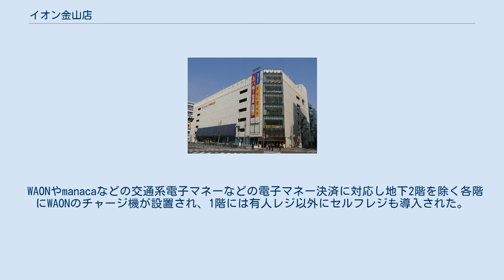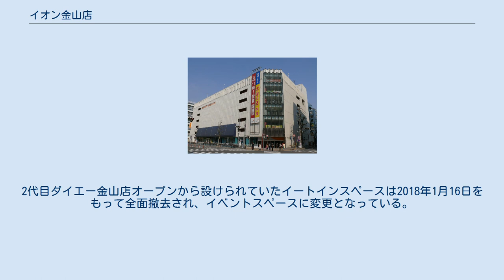イオン金山店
金山_(名古屋市)
イオン金山店の位置 イオン金山店（イオンかなやまてん）は、愛知県名古屋市中区金山一丁目にあるイオンリテール株式会社が運営する大型商業施設（ショッピングセンター）である。
旧ダイエー時代の店番号は0762。
 金山駅前に存在する。
 ダイエー旧店舗時代の正面入り口 地上6階・地下1階で地下2階にはラーメンのスガキヤのみが入店しているという比較的珍しい構造でもあった。
開業当初は、金山ショッパーズプラザが名称だったが、左記の名称は公式には使われずダイエー金山店の名称を表向きは前面に出していた。
 店舗老朽化に伴う改築のため、2012年9月30日で閉店した。
 2代目ダイエー金山店の正面入り口。
2014年6月27日撮影 当初の予定では、建設は2013年5月、竣工は2014年6月、オープンは同年6月を予定していたが、2014年7月3日にリニューアルオープンした。
建物は、地上3階・地下2階建てで鉄骨鉄筋コンクリート構造・鉄骨構造。
逆打ち工法が採用され、特に地下の工事では苦戦を強いられたとされる。
 全国で初めてビジネスマン向けの売り場である「BIZ.COM（ビズ・コム）」を導入。
地下1階は旧店舗時代の約2.8倍（1500品目）になる大規模なものとなり、いわゆる中食分野の強化を図っている。
正面入り口そばにはイートインスペースが用意されている。
なお、1階と地下1階の商品に関してはどちらのレジでも精算可能になっている。
 WAONやmanacaなどの交通系電子マネーなどの電子マネー決済に対応し地下2階を除く各階にWAONのチャージ機が設置され、1階には有人レジ以外にセルフレジも導入された。
なお、端末機はNEC製の『かざっぴ』が用いられた。
 ネットスーパーは2014年7月25日に導入された。
11月には日用品の一部が地下1階の食料品売り場で購入できるようになるなどのリニューアルを行っている。
 2015年9月1日にイオンリテール株式会社に同店の営業権が承継。
承継時は、「ダイエー」のままで営業が継続されたが、同年9月27日を以ってダイエーとしての営業を終了し、10月1日より正式にイオンへ名称変更された。
 2日間の改装の後、2015年9月30日よりイオン金山店としてリニューアルオープンした。
（2代目）ダイエー時代との違いは、2階にミニサロンおよび2階と3階に休息用の背もたれのない椅子が設置された点である。
2代目ダイエー金山店オープンから設けられていたイートインスペースは2018年1月16日をもって全面撤去され、イベントスペースに変更となっている。
 なおmanacaとWAON POINTの併用が可能になった。
ただし、manacaはSuicaとして取り扱う。